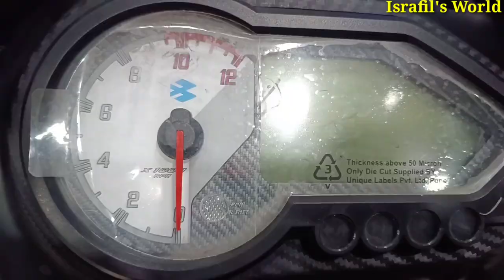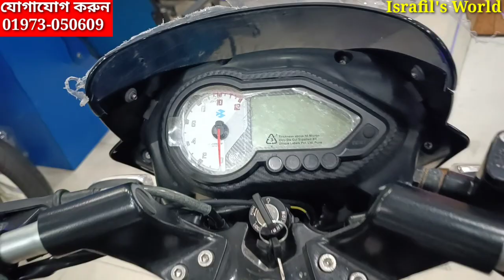১৩,০০০ টাকা ছাড় | Bajaj Pulsar 150 Review in Bangla 2023 | Bajaj Pulsar 150 Price in Bangladesh 2023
Bajaj Fair Showroom
35/A Uttar Pirer Bagh,60 Feet Road,
Mirpur, Dhaka-1216
( আমার চ্যানেলের নাম বললেই ডিসকাউন্ট পাবেন ইনশাআল্লাহ )

১৩,০০০ টাকা ছাড় | Bajaj Pulsar 150 Review in Bangla 2023 | Bajaj Pulsar 150 Price in Bangladesh 2023